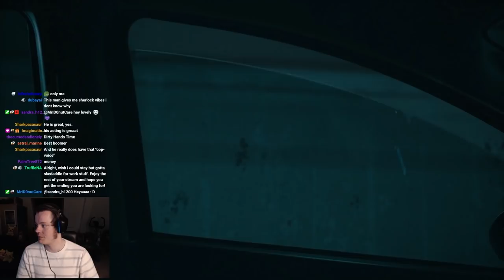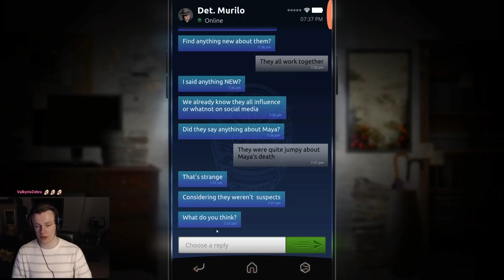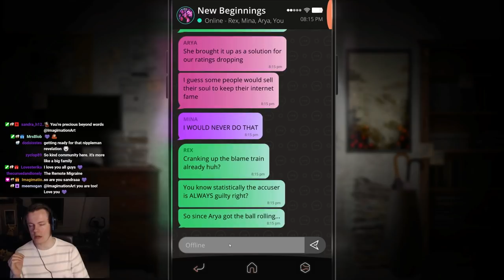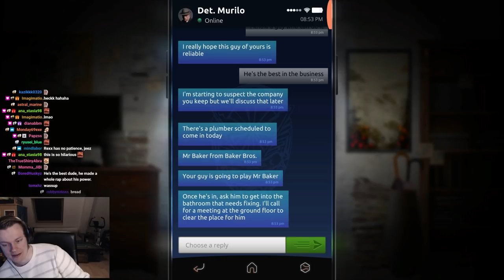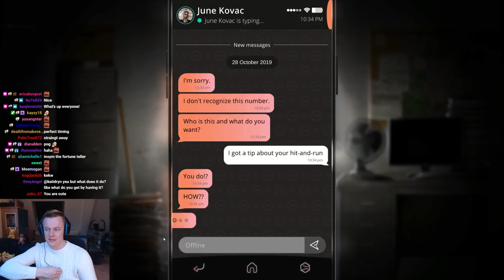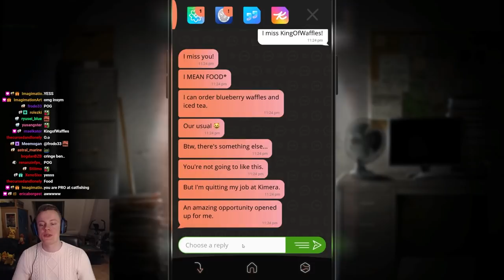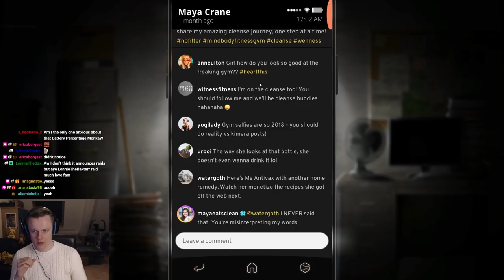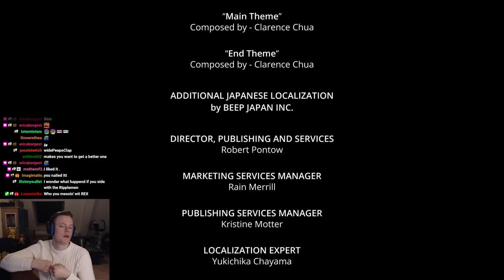Simulacra 2 GOOD ENDING! | Full Game - Best Ending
This was AMAZING, especially the part with Rex was absolutely fantastic. To get the good ending you need to do so much more than we did the first time! This was so much better than the bad ending. In my opinion Simulacra 2 is definitely an improvement of the first game. I wanted to fit the entire game in one video, I hope you don't mind that it's 4 and a half hours long hahaha. Much love and see you during the streams! :D